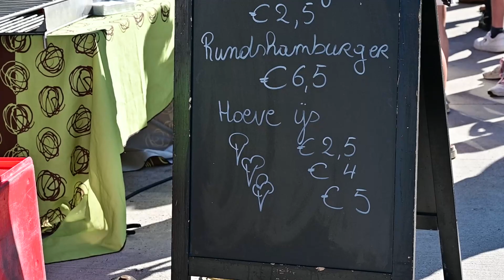Aftermovie Open Bedrijvendag 2023 - Inagro